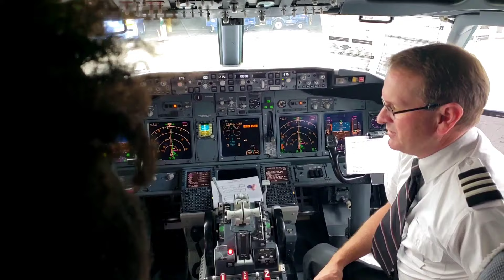CELEBRATING LEXINGTON'S BIRTHDAY IN NOLA STYLE 🥳 | Traveling In New Orleans | LittleMissTravelers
Happy birthday sweet and beautiful Lexington!

In this episode,  we picked New Orleans because Lexington is our chef's baby. She loves different kinds of foods, doesn't hesitate to try out new foods, and has always said, she wants to be a chef.

We had such an awesome time in NOLA. Once we got to the hotel, Lexington had a surprise from the Windsor Court Hotel and Southwest Airlines gave Lexington a birthday shout-out.

We also took pictures in the cockpit with the captain and had special VIP services.
Shout out to @Windsor Court hotel and @Southwest Airlines

We're a family that enjoys traveling the 🌎 world and this time we decided to visit NOLA.

Watch The Last Episode Here: PREMIUM SUITE ROOM TOUR AT WINDSOR COURT HOTEL 😍 | Traveling In New Orleans | LittleMissTravelers

We are littlemisstravelers and we enjoy sharing our travel experiences, our love for food, and fashion with you LMTs.

So do Like, Tell me in Comment what do you think about the video, and Share It Too!